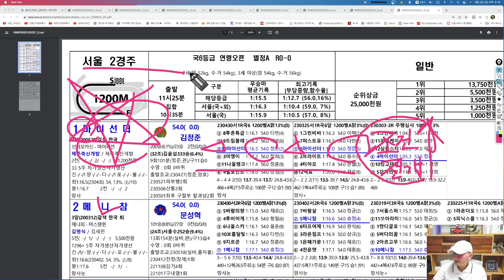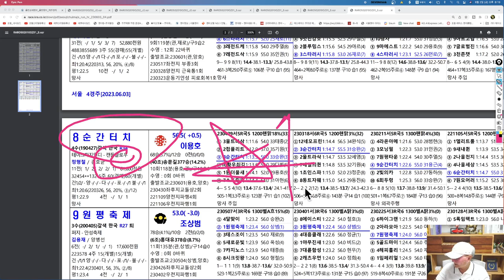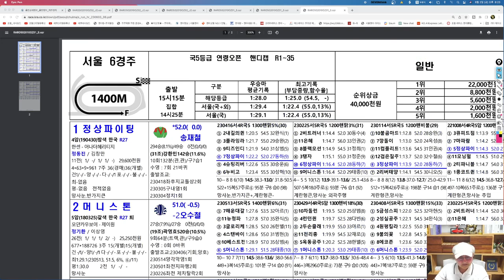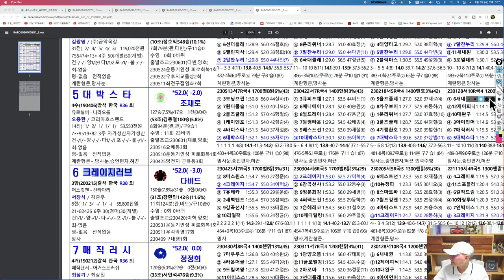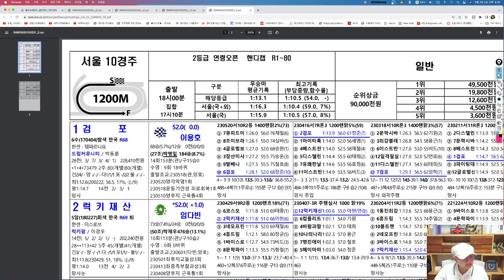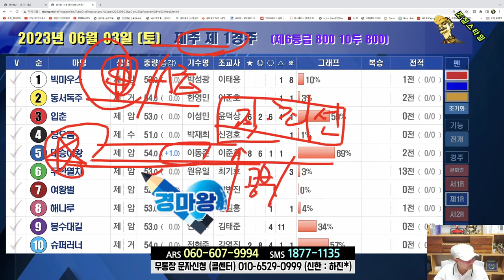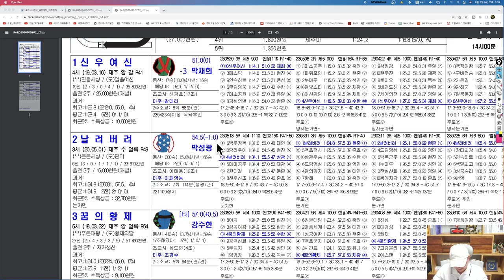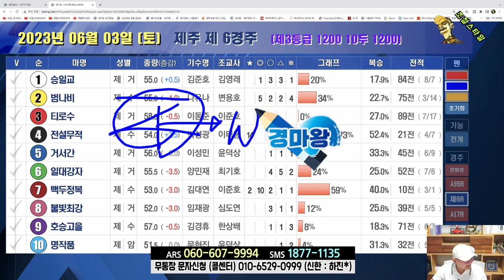[경마] 조철스타일 경마/ [6/3/토요] 실전베팅 / 징검다리 UCC